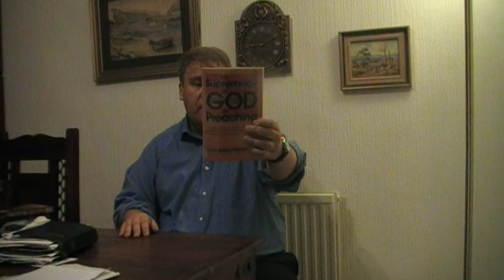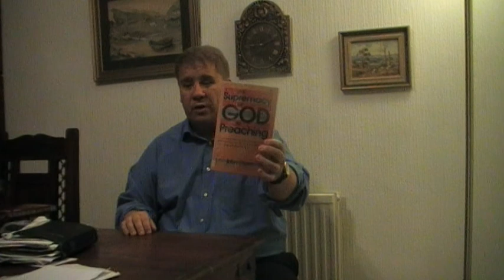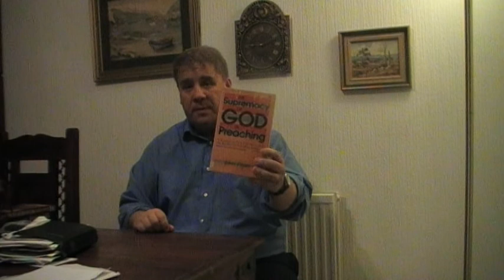Hyde park mission report London speakers corner